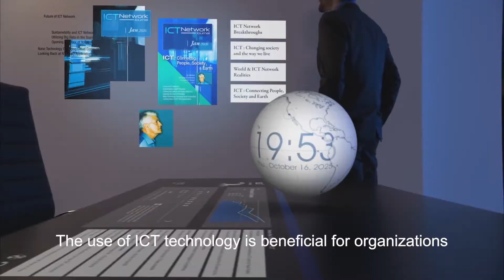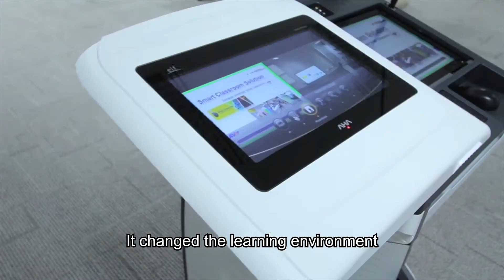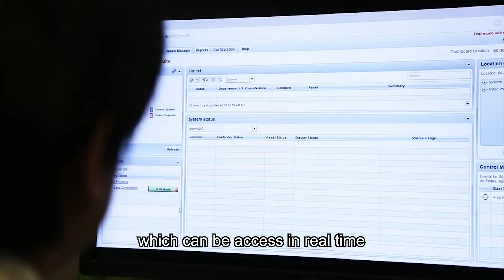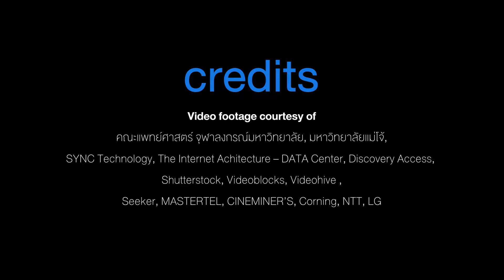สื่อเปิดงานประชุมวิชาการประจำปีระดับชาติครั้งที่ 4 (4th ANHPERF)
มูลนิธิการพัฒนาการศึกษาบุคลากรสุขภาพแห่งชาติ (ศสช.) ร่วมกับ สำนักงานกองทุนสนับสนุนการสร้างเสริมสุขภาพ (สสส.) จัดการประชุมวิชาการประจำปีระดับชาติการพัฒนาการศึกษาสำหรับบุคลากรด้านสุขภาพ ครั้งที่ 4 ในหัวข้อ “เทคโนโลยีสารสนเทศ เสริมพลัง สร้างวิชาชีพสุขภาพ” เมื่อวันที่ 6 พ.ย. ณ โรงแรมพูลแมน คิงเพาเวอร์ กรุงเทพ ที่ผ่านมา